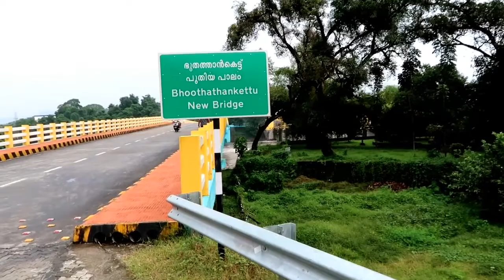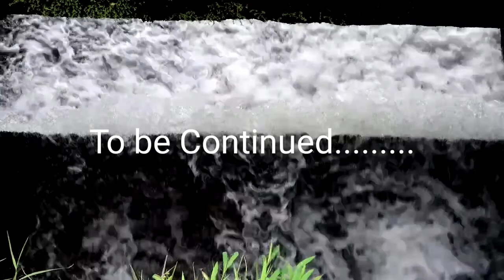Kerala Tourism Reopened/Munnar Trip/My First Travel Vlog/EP 01/VLOG 03/Bhoothathankettu Dam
This is my first travel vlog to munnar, You can see the destinations on the way to munnar. The present situation of munnar, still its a containment zone. Munnar trip is following with 3 episodes.
this episode includes the Starting of my journey, my travel experience, bhoothathankettu dam, cheyappara waterfalls.